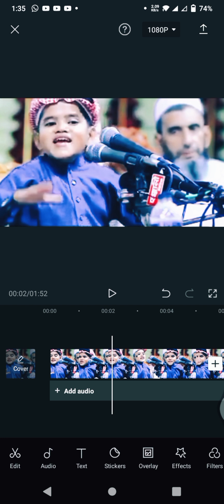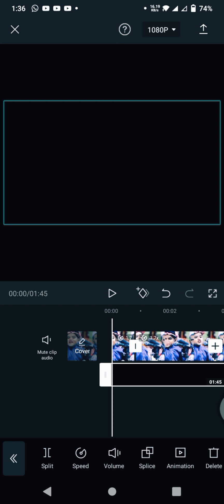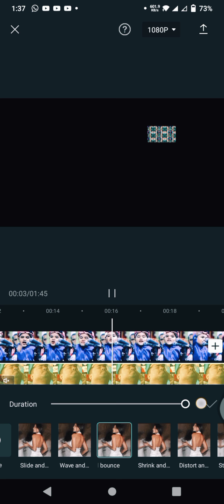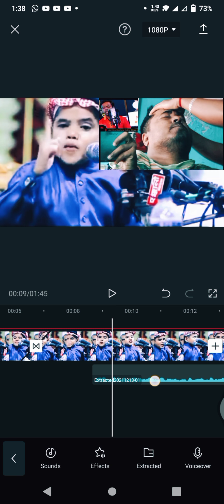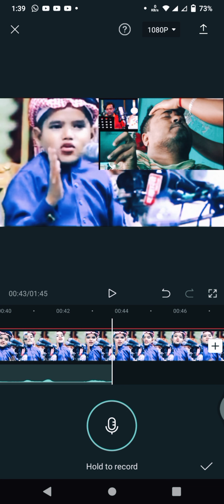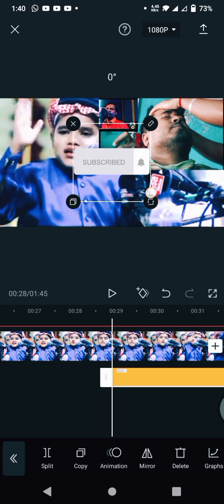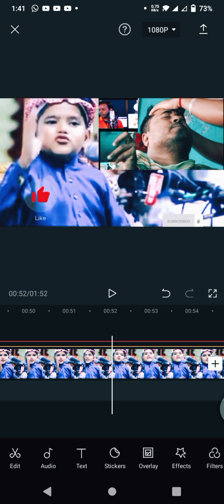capcut app video editor A_Z.ক্যাপকাট এপ দিয়ে ভিডিও এডিট কি ভাবে করবেন?